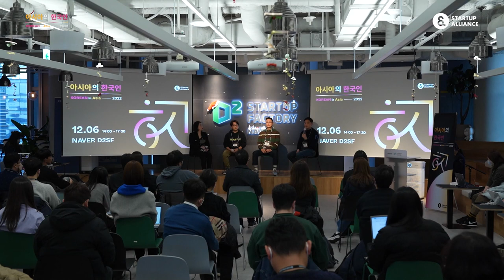[아시아의한국인2022] 창업가 세션 패널토크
창업가 세션의 마지막 순서인 패널토크입니다. 모더레이터는 유니콘인큐베이터 김진아 대표가 맡아주셨습니다. 패널들의 Q&A를 영상으로 만나보세요!